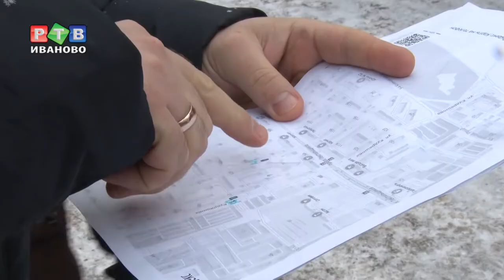Мусорная память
Стихийная свалка на ул. Текстильщиков — головная боль администрации областного центра. Жители не хотят выбрасывать мусор в контейнеры, и куча мусора растет день ото дня, по округе уже бегают крысы.